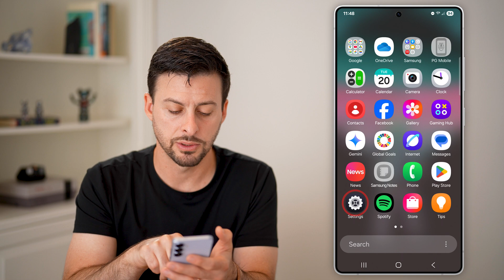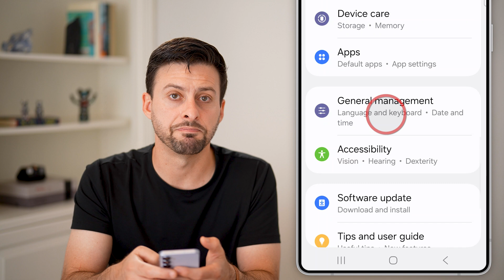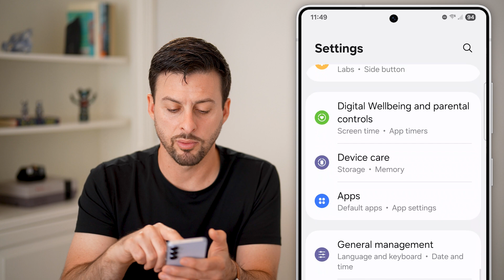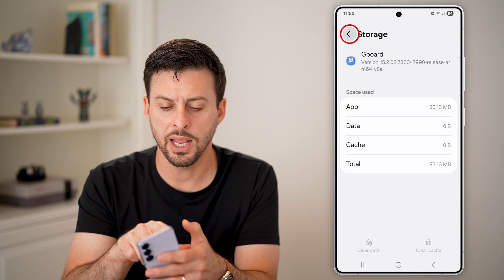How To Fix Missing iOS Emojis On Android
Here's how to fix your Android emoji keyboard if iOS emojis are missing.

If you have any questions about what you saw or unresolved issues with your phone (iPhone or Android) or computer (Mac or Windows), leave them in the comments below. I look forward to hearing from you. Have a great day!